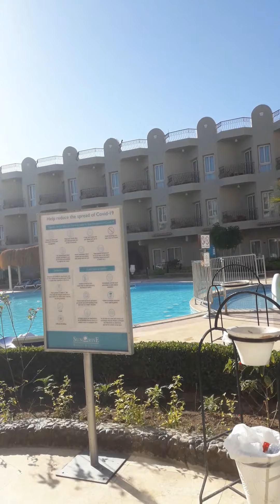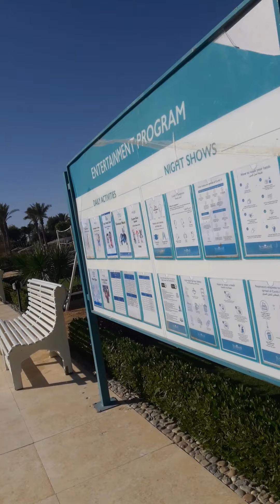SUNRISE AQUA JOY 4 * Февраль2021 хургада ЕГИПЕТ обзор территории отеля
отдых туристов в Хургаде 05 февраля 2021 год с видео обзором